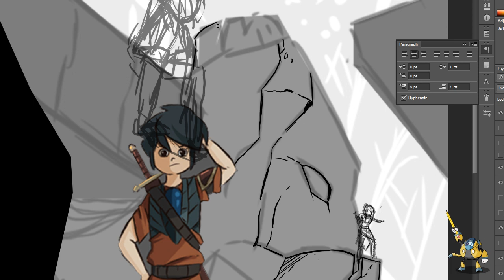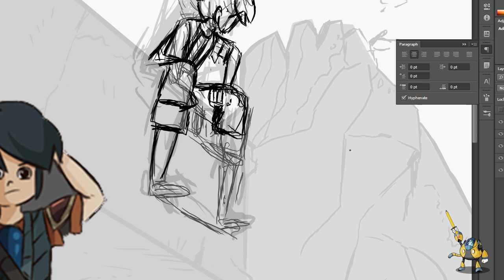Proceso CREATIVO de ilustración /Illustration workflow